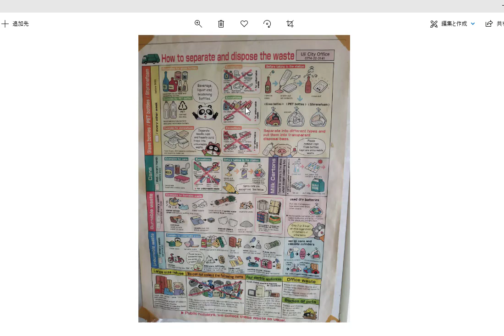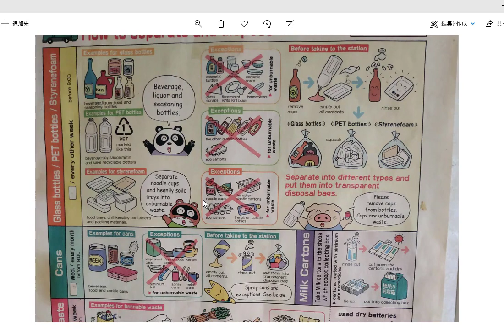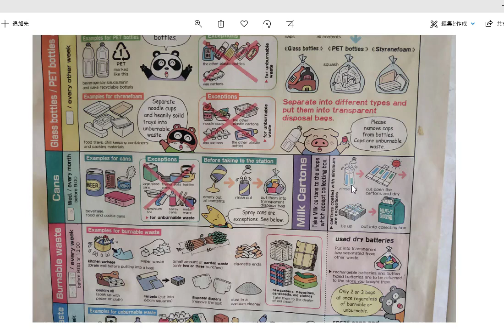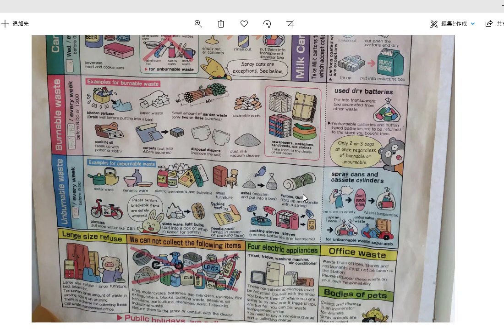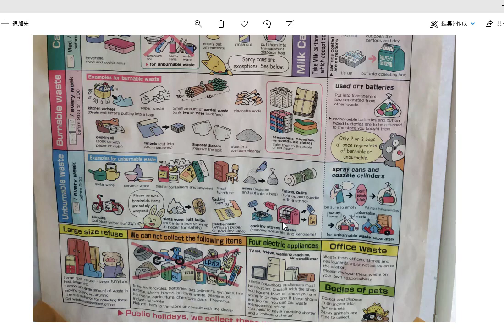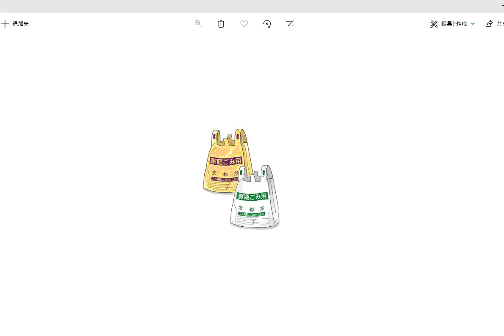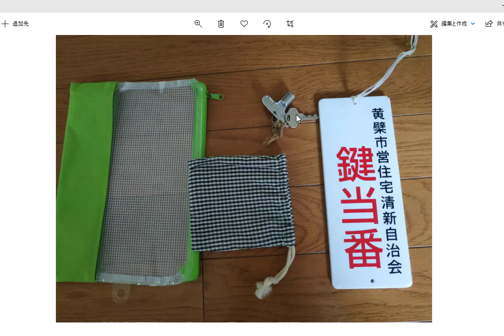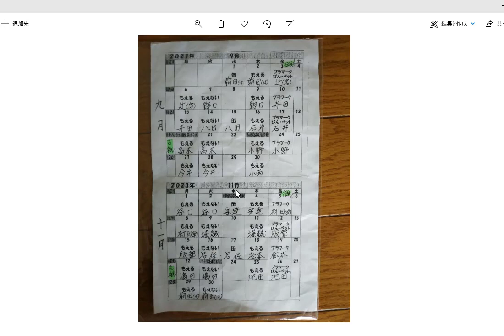#81 Buang sampah di Apato Jepang part 1